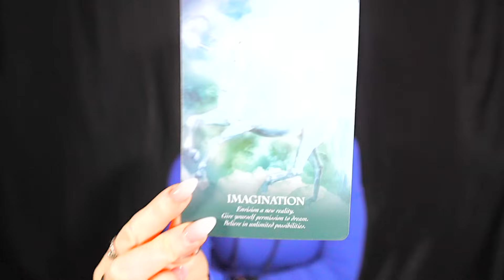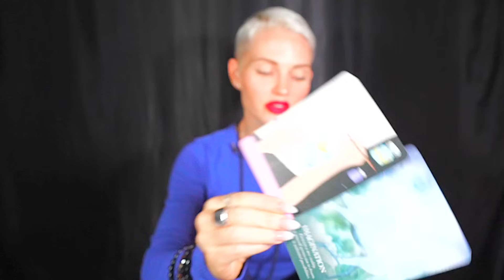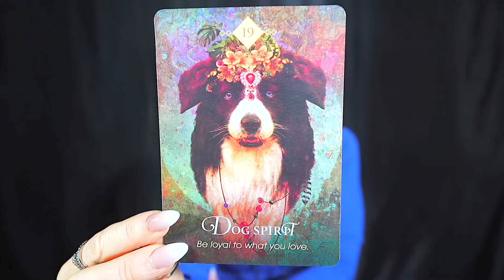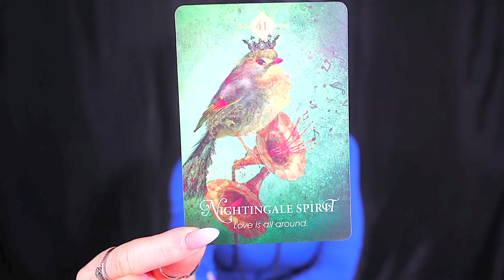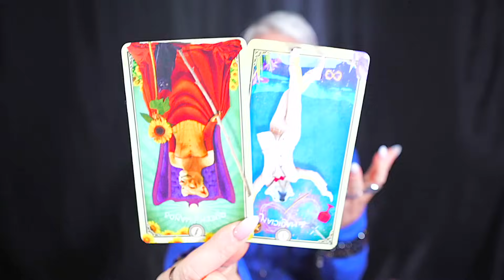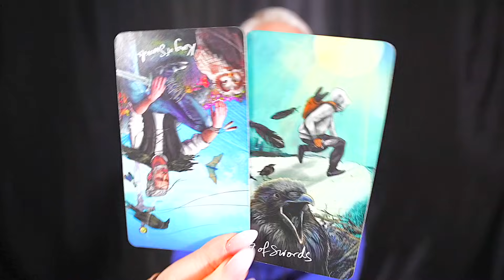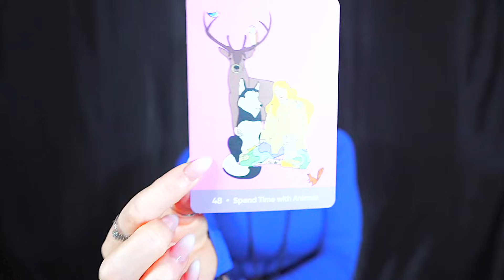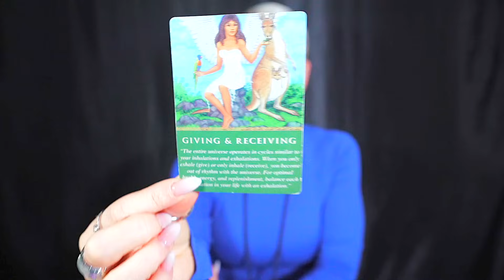SCORPIO — NEVER SEEN THIS IN A READING! — WAIT UNTIL YOU HEAR WHAT SHOWS UP! — SCORPIO NOVEMBER 2023